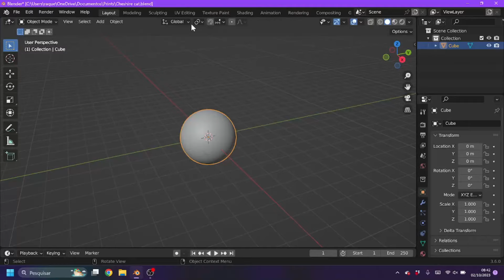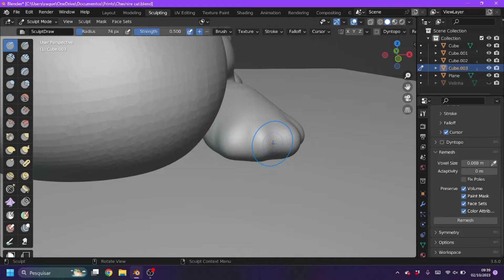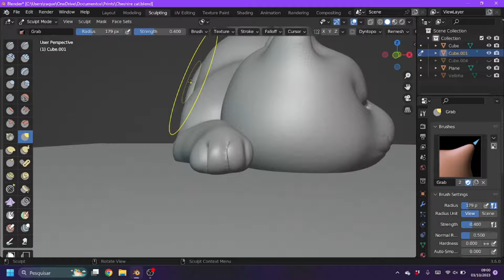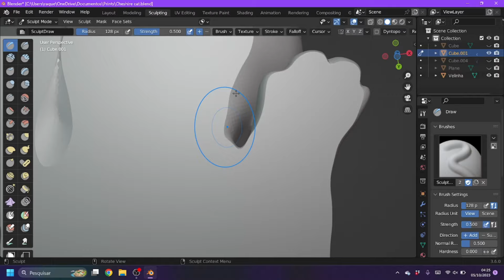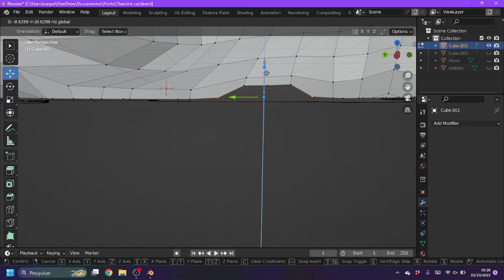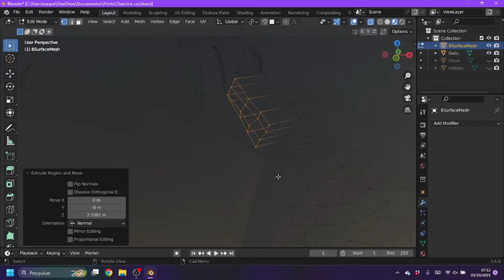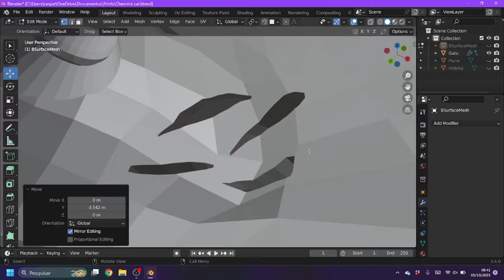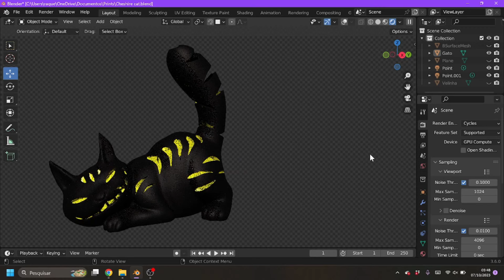Cheshire Cat Lamp - Sculpting Time Lapse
0:00 - Sculpting head
0:45 - Sculpting body
6:00 - Sculpting face
9:20 - Touch ups
12:30 - Making it hollow
16:00 - Creating stripes
23:50 - Finalizing
26:54 - Done